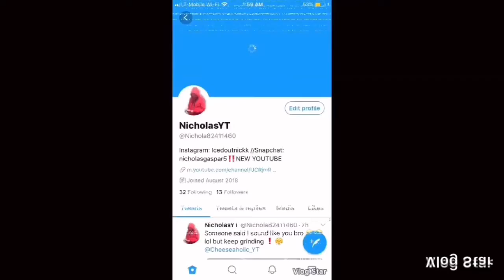Reunited with my friend On Nba 2k19 😱 He was still UNSTOPABLE ....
Guys I haven’t played with the bro for a month and we came back and did better 🥶 If guys enjoyed this video I need y’all to like, Comment, and subscribe if your new and imma keep making bangers for you guys .